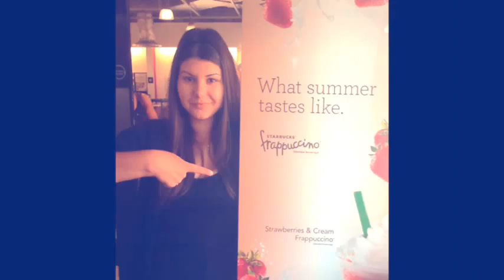TIRS by Tirs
EF OXFORD